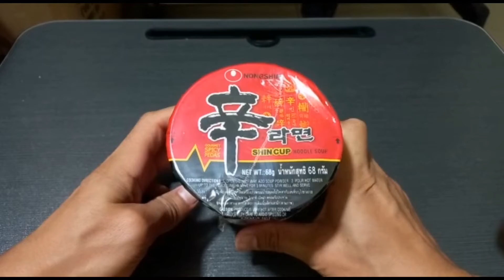ASMR | Unboxing Korean Instant Noodle | Shin Cup